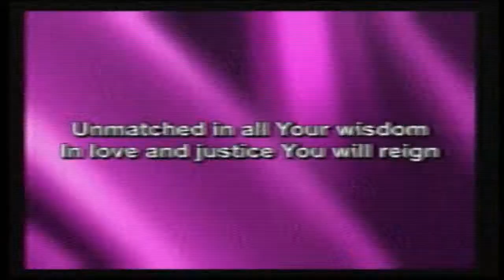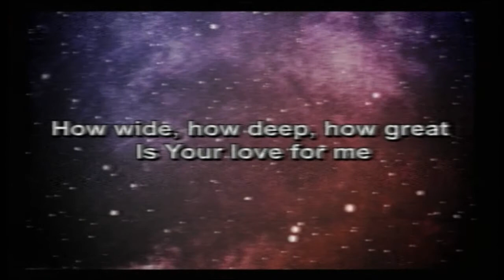Sunday 9am Praise & Worship (26 Feb 2017)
ICA Filipino